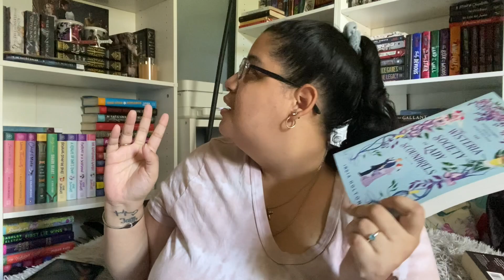👻 July tbr 2024 | Summerween + mood reading ☀️🏕️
☀️ OPEN ME ☀️
Hey guys! So here are the books that I’m hoping to read in July. I’m struggling a bit with my mental health and my ability to concentrate, but I am looking forward to Summerween and getting to read the books I’m most excited about. Also, what were your thoughts about the books if you did read them. If you haven’t read them, are you interested, or what other books did you read last month? I love getting to chat with you guys in the comments section. Enjoy the rest of your month and see you in my next video.

Goodreads:    / bianca-s
Amazon Wish List: (only if you are interested)